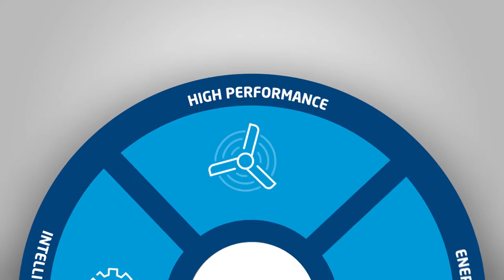SKOV - Bluefan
BlueFan - the next generation of wall fans
With BlueFan, SKOV launches a new generation of wall fans that sets new standards for high performance, energy efficiency and low wind susceptibility. Savings on the electricity bill ensure a rapid return of investment and a long-standing reduction of energy consumption.